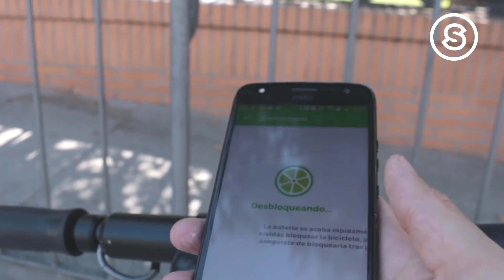Laura Ballesteros, las aplicaciones de movilidad, ¿son seguras?